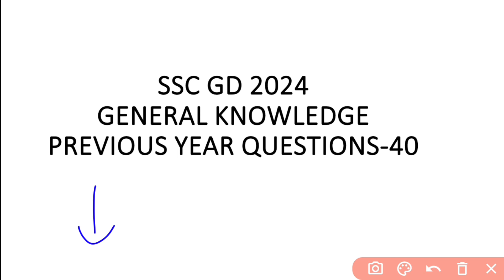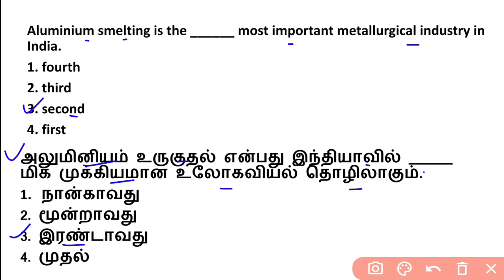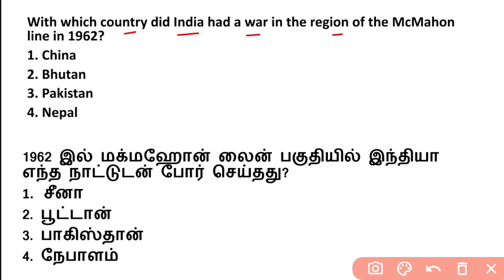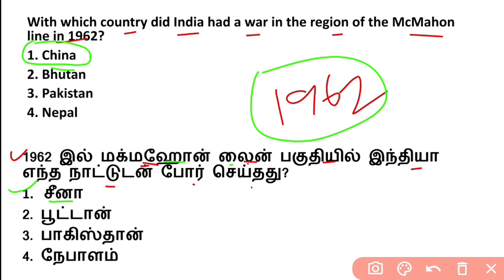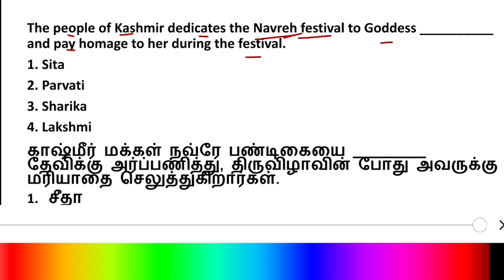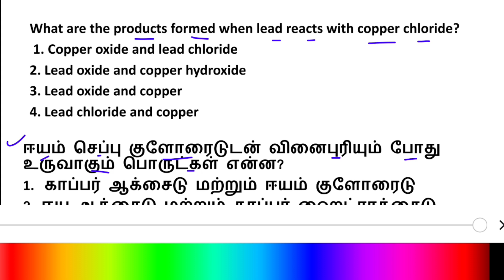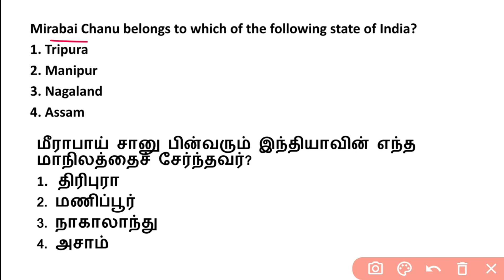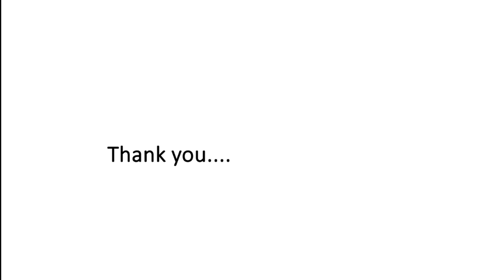GENERAL KNOWLEDGE | SSC GD 2024 | PREVIOUS YEAR QUESTIONS-40 | SUTHAN COACHING